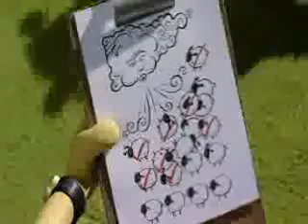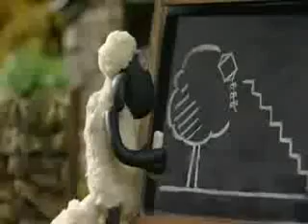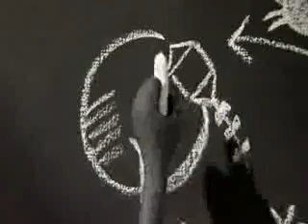Shaun_the_Sheep_11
Shaun The Sheep Season